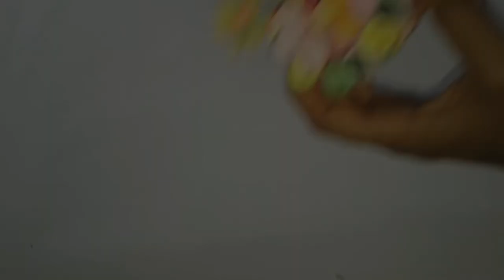☑️ DIY - Quilling 3D FlowerPot ❤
Hi Friends,
In this video i tried to show you how  to make a beautiful Flowerpot  from color Paper...
first cut the paper and roll it, prepare enough paper roll with different different color and then arrange them with glue as shown in video,
then prepare Flower and their Sticks, and stuff it in basket, you can use Soap for stuffing flower stick.

friends i hope you like our tutorial, if you have any query OR Any Suggestion Please Write us in comment box.